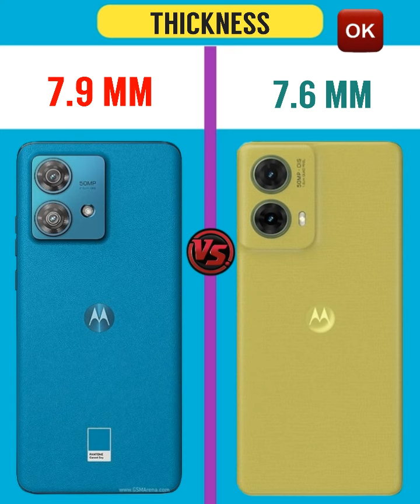Motorola Edge 40 Neo vs Motorola S50 Neo